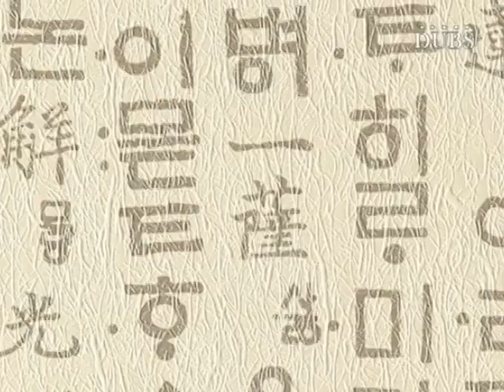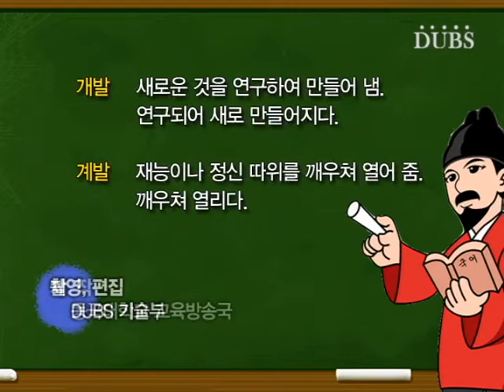[우리말 알고 씁시다] 개발/계발, 수군거리다/소곤거리다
학우여러분, 안녕하세요. '우리말 알고 씁시다'의 아나운서 주연수입니다. 개강을 한지도 어느 덧 한 달이 다되어 가고 있는데요. 무언가 조금 나태해질 것 같은 요즘, 학우여러분은 여름방학 때 세웠던 계획 잘 지키고 계신가요? 날씨도 점점 쌀쌀해지고 포근한 이불속에서 나오기 싫으실 텐데 이럴 때일수록 파이팅 하시기 바랍니다. 오늘은 일상생활에서 혼동되기 쉬운 표현들을 배워보려 하는데요.

개발/계발
수군거리다/소곤거리다

기획,진행 : DUBS 아나운서부
촬영,편집 : DUBS 기술부
제작 : DUBS